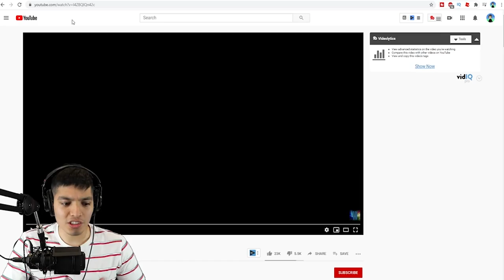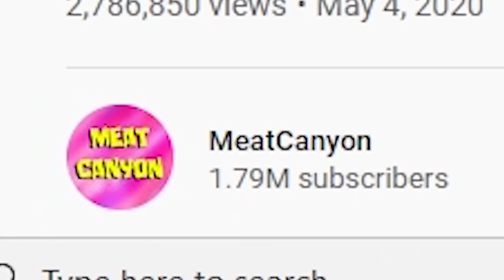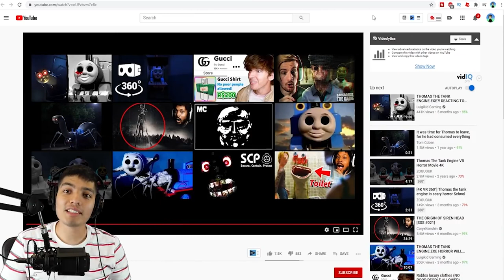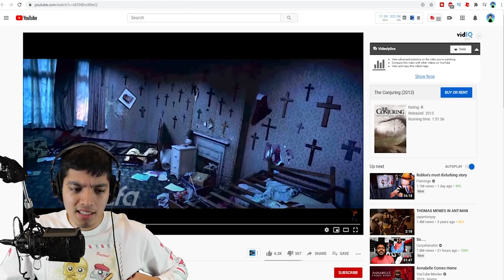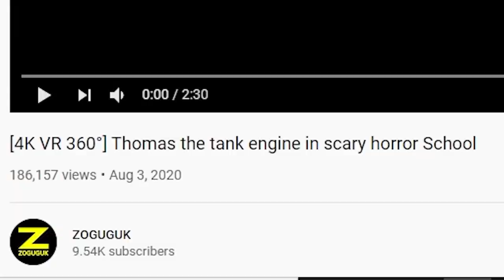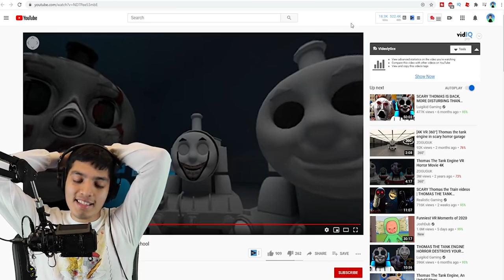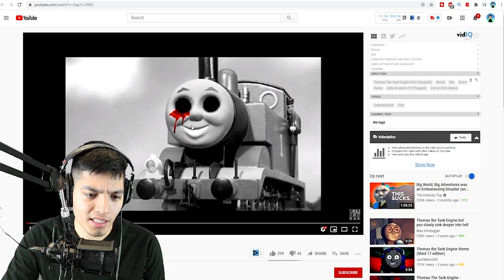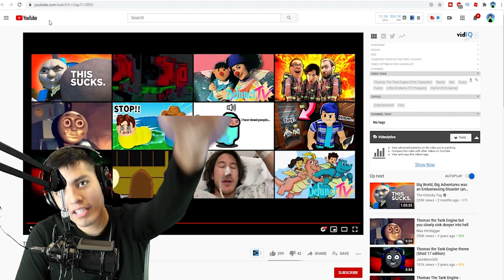SCARY Thomas the Train videos (Pt. 1-3) | THOMAS THE TANK ENGINE.EXE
These Thomas The Train scary videos kept getting creepier and creepier as we went!